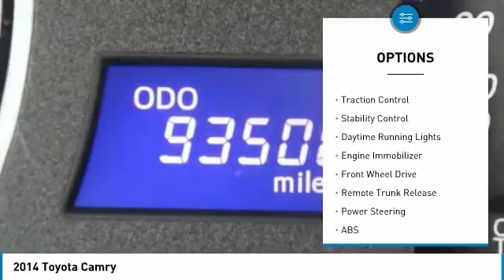2014 Toyota Camry U9118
2014 TOYOTA CAMRY Cleveland, GA
Stock# U9118

Recent Trade, Well Maintained, SE Edition, Non Smoker, Ceramic TINTED Windows, Power Equipment, Cruise Control, Bluetooth Connectivity, Alloy Wheels, and Much Much More!
With ANY Questions and To Take Advantage of this Internet Special, Please Contact Jeremiah Wright! Ask him about Financing, Extended Service Plan, or an AutoCheck History Report and CARFAX! Prices do not include GA TAVT, Tag, or Title. Must print ad to receive quoted price and signed by Internet Manager. X_______________. Subject to prior sale. All vehicle specifications, prices and equipment are subject to change without notice. Not Responsible For Typographical Errors or Vin Generated Errors. Buyers Responsibility to Verify All Listed Equipment is Currently Present and Operational. Please visit our home website to view an AutoCheck History Report and CARFAX!